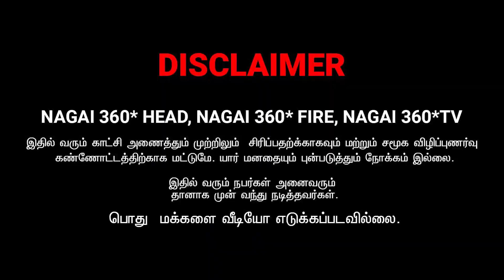APPA NEE PERIYA MANISHAN MAARIYA NADANTHUKKARA | NAGAI 360 ULTIMATE